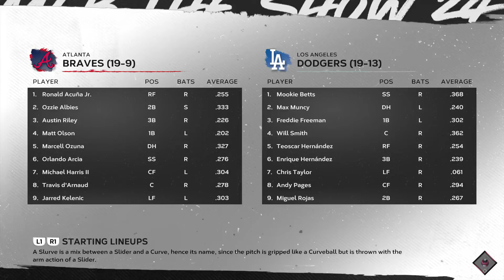🔴LIVE NOW! Atlanta Braves vs Los Angeles Dodgers - May 4, 2024 MLB Full Game - MLB 24 EN VIVO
Atlanta Braves vs Los Angeles Dodgers - May 4, 2024 MLB Full Game - MLB 24 EN VIVO

Spring Training
MLB Full Game
MLB LIVE
BEISBOL
BEISBOL EN VIVO
MLB

2024 Major League Baseball season
2024 Regular MLB season
mlb highlights 2024
MLB Highlights
MLB
2024 Major League Baseball season
2024 Regular MLB season
Baseball
Sport
full game highlights
Game Highlights
MLB Highlights
AL All-Stars
NL All-Stars

mlb live
mlb highlights 2024
baseball
2024 Regular MLB season
mlb the show 24
mlb highlights

baseball match
live baseball
mlb tv
mlb
baseball
sports
mlb highlights
sports highlights
baseball highlights
wild card
opening day

Arizona Diamondbacks
Atlanta Braves
Baltimore Orioles
Boston Red Sox
Chicago Cubs
Chicago White Sox
Cincinnati Reds
Cleveland Guardians
Colorado Rockies
Detroit Tigers
Houston Astros
Miami Marlins
Milwaukee Brewers
Minnesota Twins
Oakland Athletics
Philadelphia Phillies
Pittsburgh Pirates
Seattle Mariners
Texas Rangers
Toronto Blue Jays
Washington Nationals

Nick Lodolo
Elly De La Cruz
Noelvi Marte
Edwin Arroyo
Cam Collier
Aaron Judge

MLB LIVE
BEISBOL
BEISBOL EN VIVO
MLB